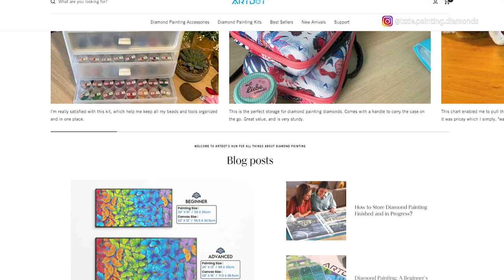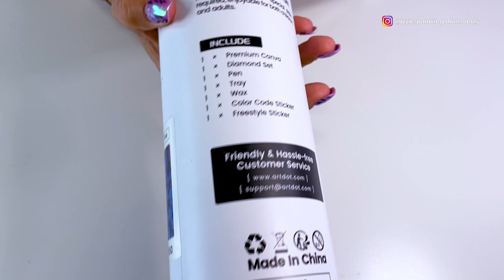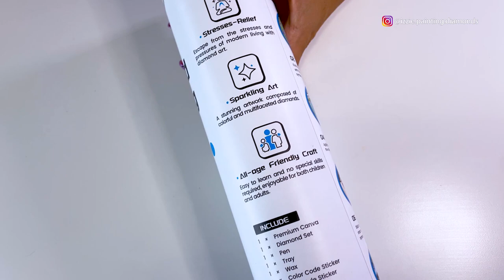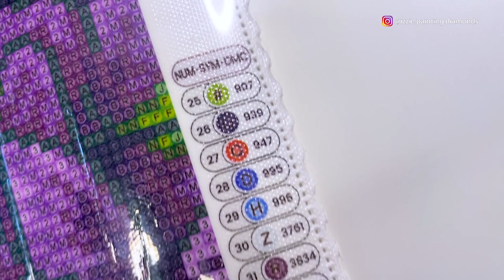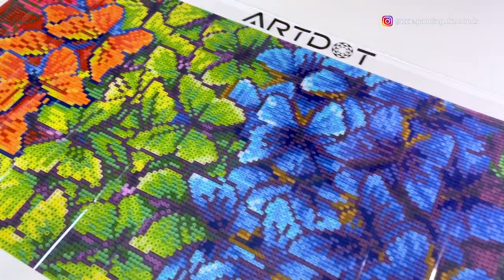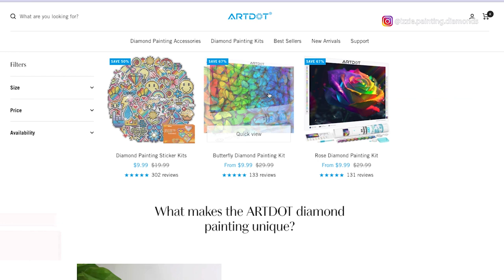Unboxing Kit Mariposas de Artdot para Principiantes de Diamond Painting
Hoy exploramos por primera vez la marca Artdot de Diamond Painting y hacemos un unboxing de un pequeño kit perfecto para principiantes: un cuadro colorido y asequible para todos los públicos, perfecto para comenzar en la manualidad. Analizamos este bonito arcoíris de mariposas de diamante redondo de 50 x 25 cm.

Si te gusta este cuadro, o cualquier otro de la marca, compra a través de estos enlaces:

Today we explore for the first time the Artdot brand of Diamond Painting and we unbox a small kit perfect for beginners: a colorful and affordable painting for everyone, perfect to start in the craft. We analyze this beautiful 20" X 10" round diamond butterfly rainbow.